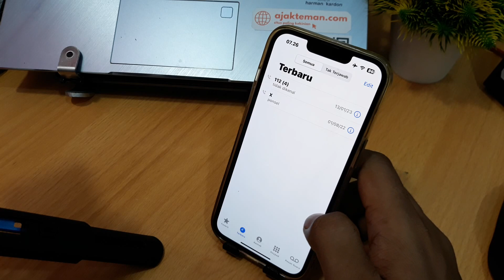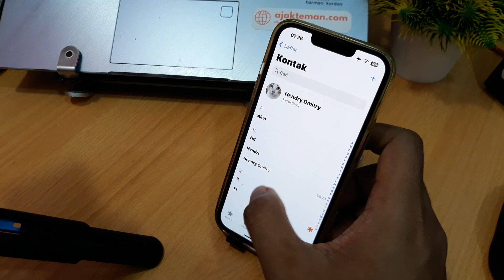Cara menghapus kontak di iphone